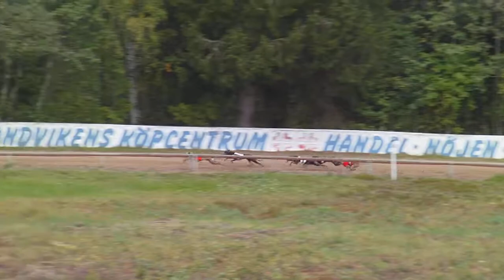20160917 Lopp4 Järbo Race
1 Trocadero Tim
3 Damien Rice
4 Mambo Jambo
5 I Will Take Sweden
6 Moon Quake Shake